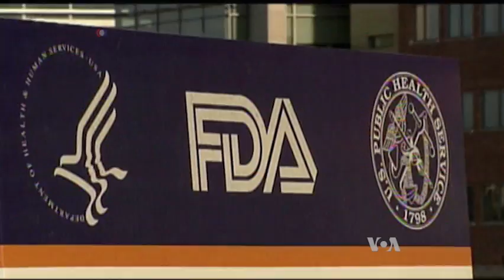Controlling Lifestyle and Environmental Factors in the Fight Against Cancer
As scientists work on drugs and therapies to treat, and eventually cure cancer, health officials devise strategies aimed at cancer prevention. Research shows that some 50 percent of cancer cases in developed countries are preventable by changing daily habits and controlling harmful environmental factors.